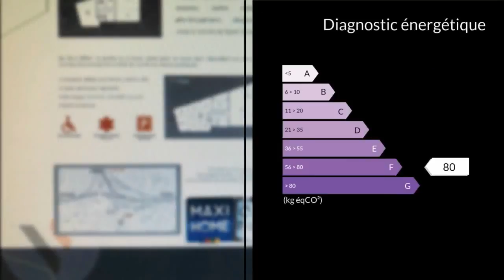A vendre - Bureaux - Saint Victoret (13730) - 1 pièce - 30m²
Un batîment de 1000 m² , un local brut de 187 M² dédié à la santé et aux métiers annexes et para-médicales avec permanence 7/7 jours. LIVRAISON FIN 2019. Très bonne rentabilité locative pour investisseurs. Projet complet sur demande.Pour tous renseignements complémentaires merci de bien vouloir contacter l'agence CLAIRIMMO ROGNAC au 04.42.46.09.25. Honoraires : 4.83% du prix de vente.   Agent commercial indépendant du réseau national clairimmo Maxihome N° RSAC : 11/12/2015